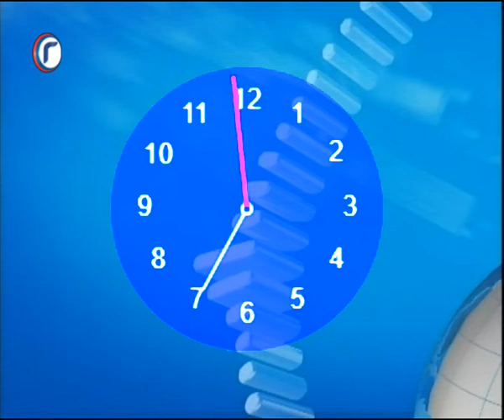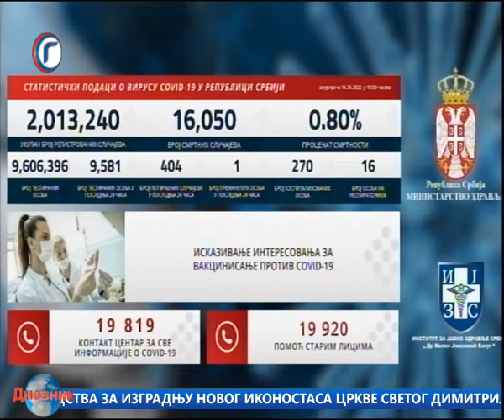DNEVNIK RTV GRACANICA 16 05 2022